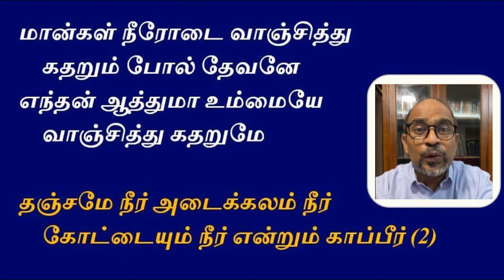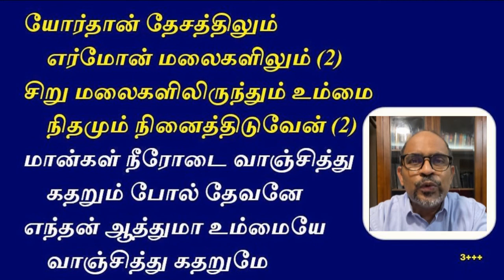தமிழ் ஆராதனை - Thamil Worship Service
தமிழ் ஆராதனை
Thamil Worship Service

அருளுரை:
உறவுகள் மற்றும் சமூக ஒருங்கிணைப்பு
Relationships and Social Integration

வேதப் பாடம்:
1 பேதுரு 2:11-25
1 Peter 2:11-25